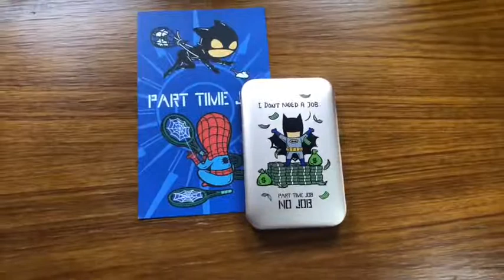Powerbank FM 29